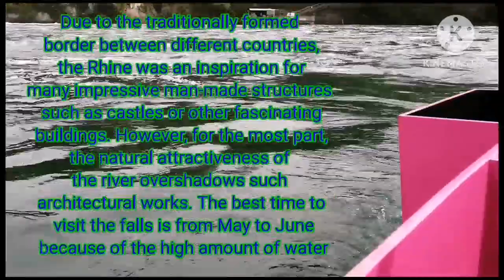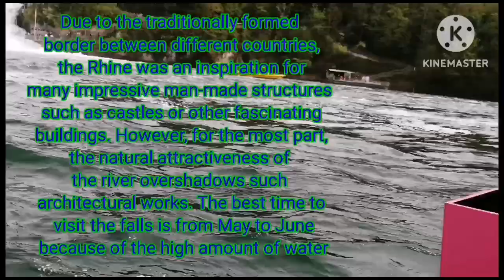Rhine falls/Rhine falls switzerland /Rhine falls switzerland boat rides.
Please like and sub my channel